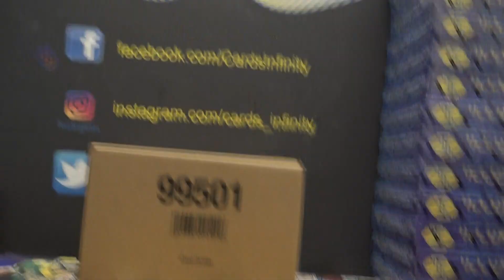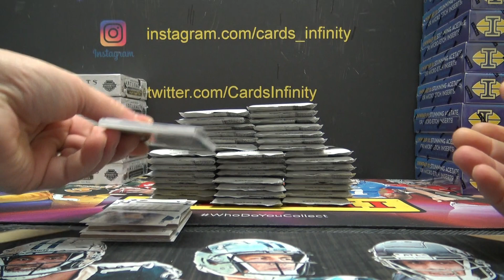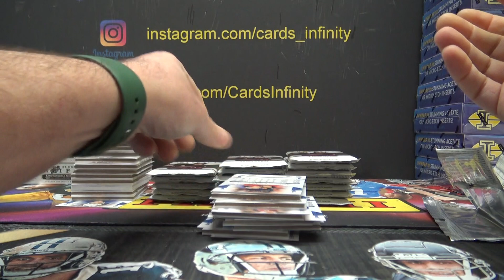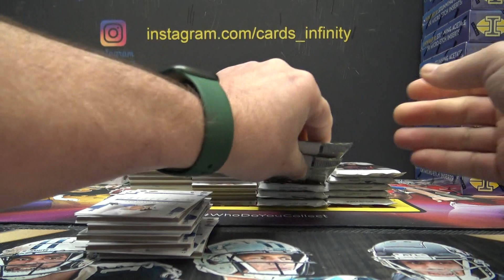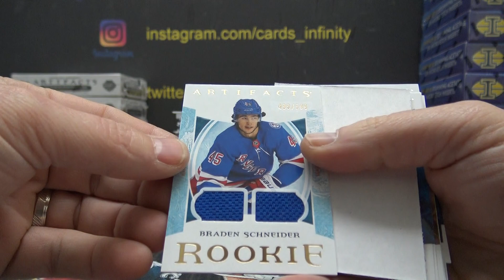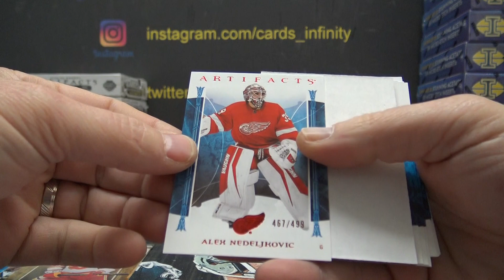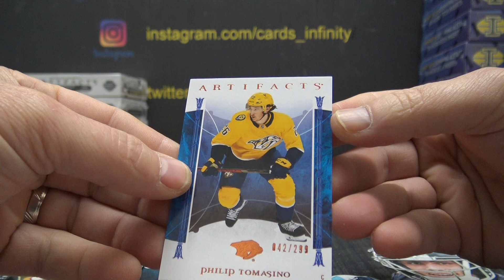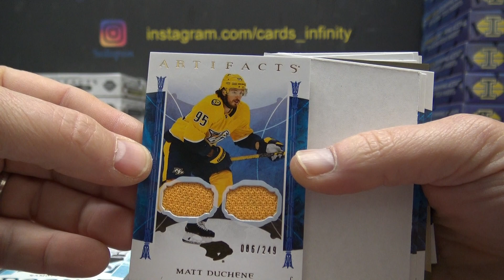2022/23 Upper Deck Artifacts NHL Hockey 5 Box Break # 1